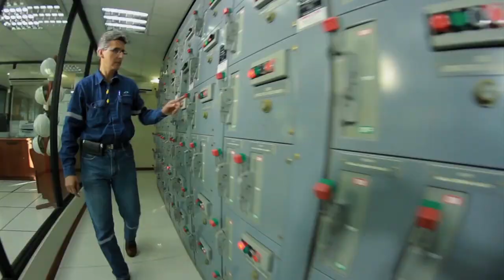El Sistema de Oleoducto Transecuatoriano (SOTE), cumple 51 años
Cuenta oficial de Youtube de la empresa pública ecuatoriana encargada de todas las fases de la cadena de valor de la industria hidrocarburífera.